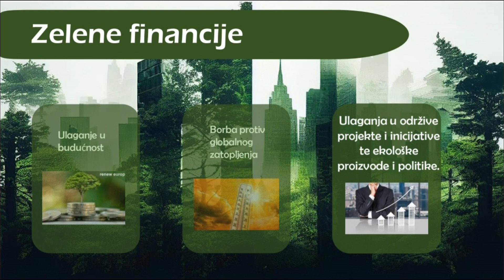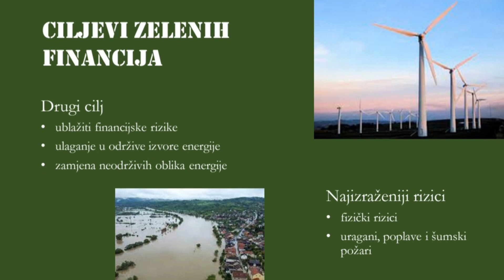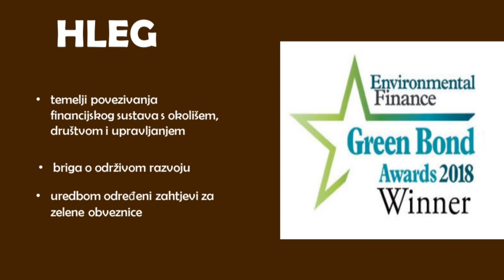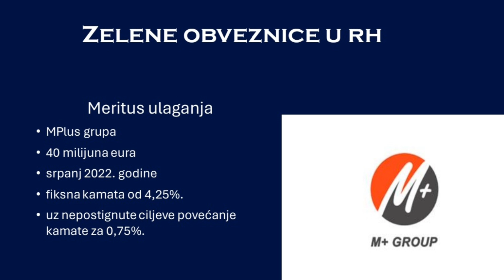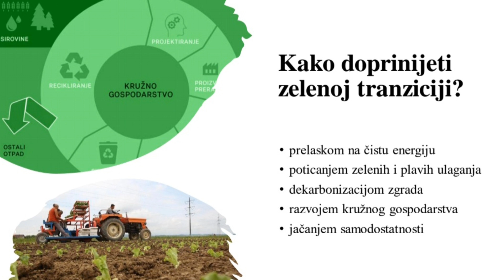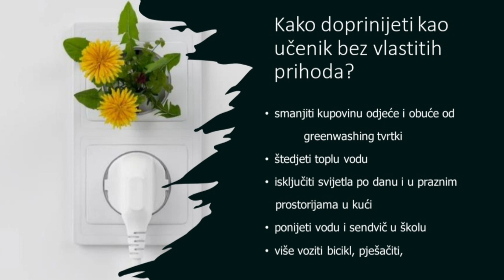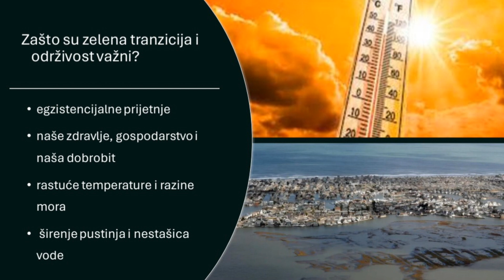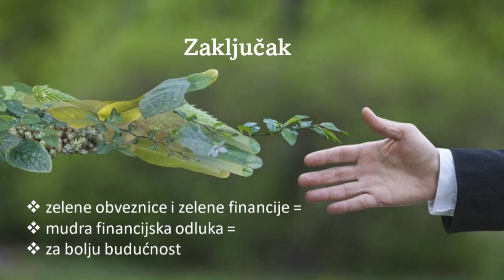I financije mogu biti zelene (Strukovna škola Virovitica)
Rad učenika Strukovne škole Virovitica izrađen je na inicijativu HANFE koja organizira nagradni natječaj za učenike srednjih škola na temu iz područja financija. Ove godine tema je Zelene financije. Iz naše škole sudjelovali su učenici drugih razreda koji pohađaju fakultativnu nastavu Financijska pismenost, učenici četvrtih razreda koji slušaju predmet Tržište kapitala te učenici trećih razreda u okviru predmeta Komunikacijsko prezentacijske vještine.